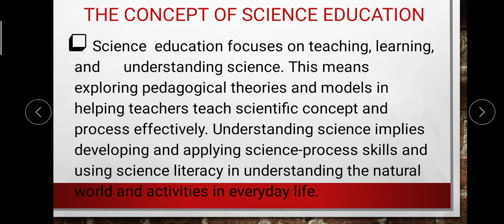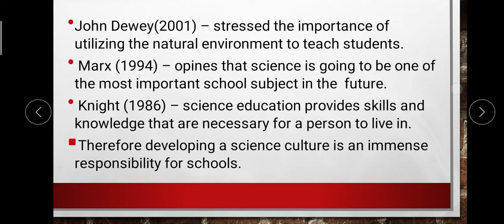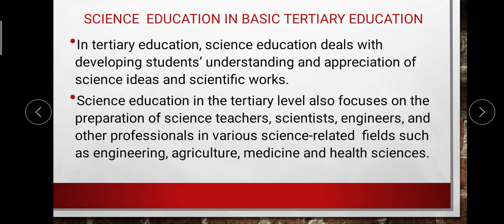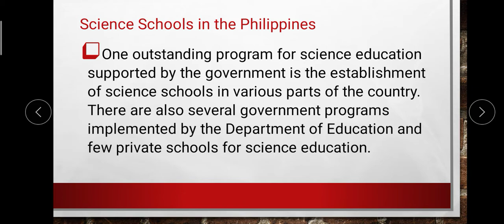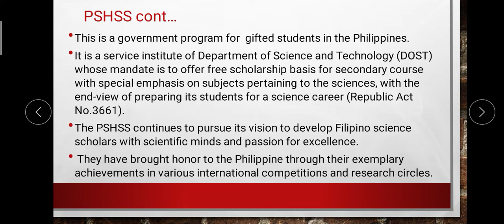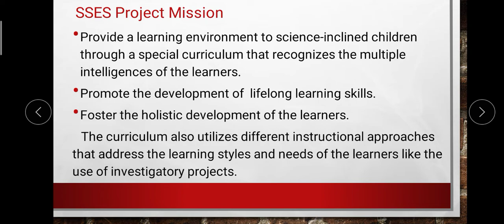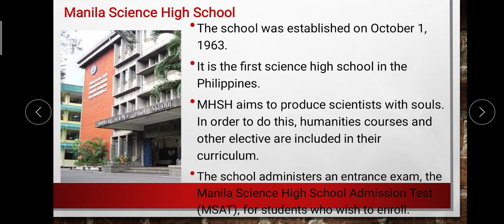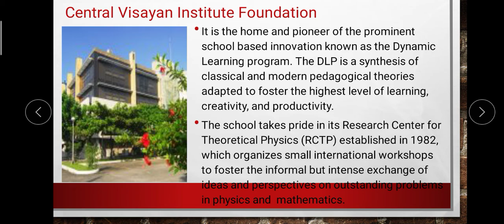STS Science Education in the Philippines | lesson 3